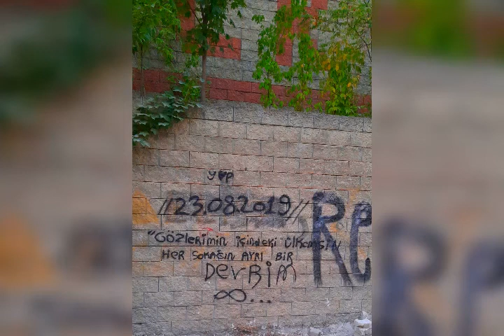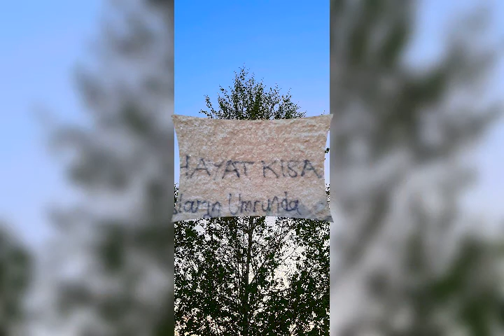ESKİŞEHİR DOĞA RESİMLERİ İLGİNÇ🙈